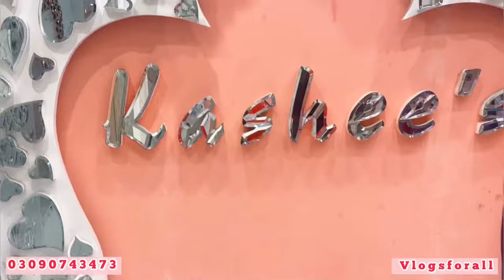KASHEE ‘s Bridal Boutique || prices and details